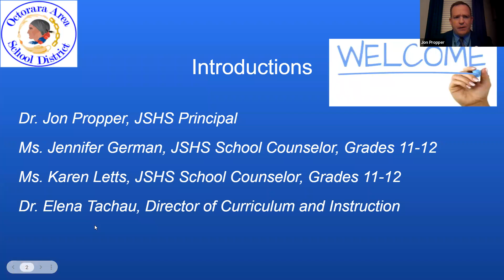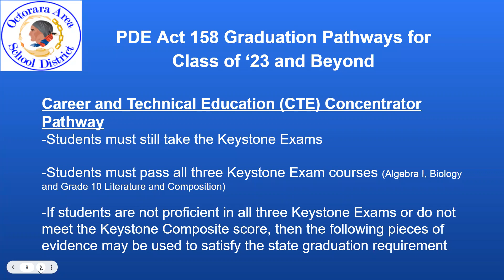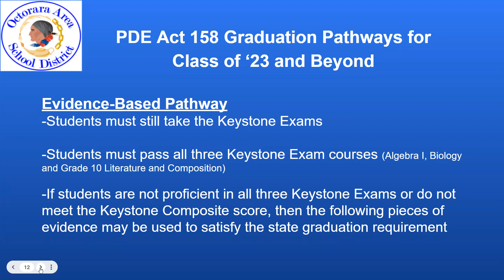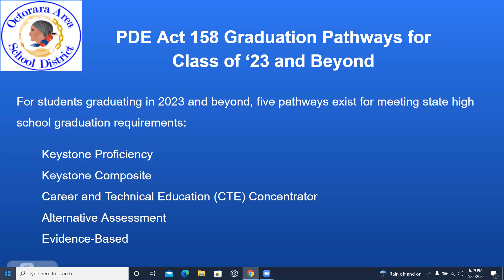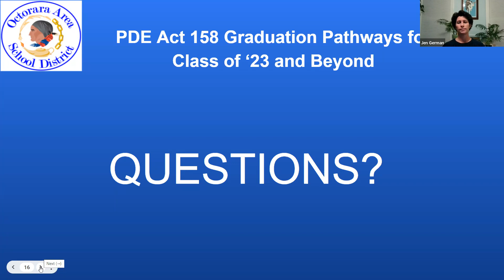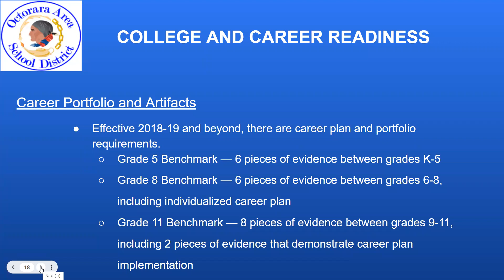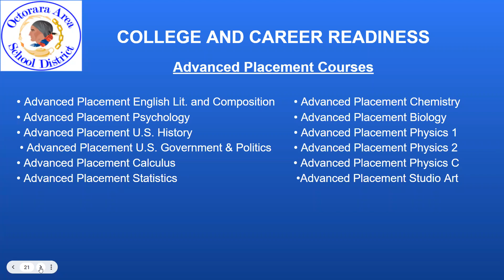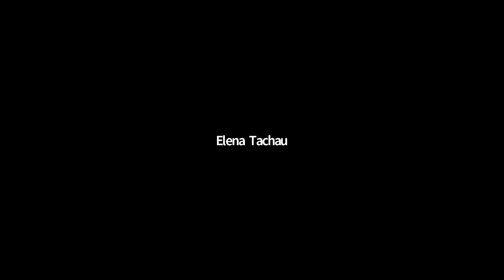Virtual Town Hall 2-22-2022